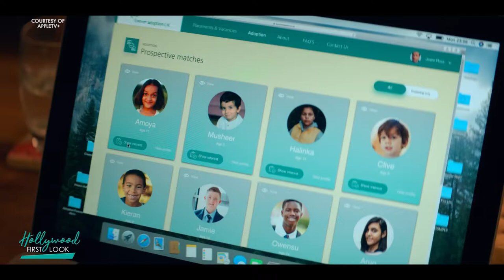TRYING (SEASON 2) | Esther Smith and Rafe Spall with Sari Cohen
Interviews with:

- Esther Smith
- Rafe Spall

All Jason and Nikki want is a baby, but it's the one thing they just can't have. So, they decide to adopt. With their dysfunctional friends, screwball family, and chaotic lives will the adoption panel think they're ready to be parents?

Creator: Andy Wolton
Stars: Rafe Spall, Esther Smith, Oliver Chris